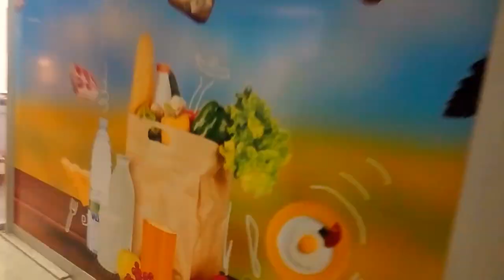Portugal VLOG DAY#2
Поездка в Авейро, прогулка по Порту и Фаду